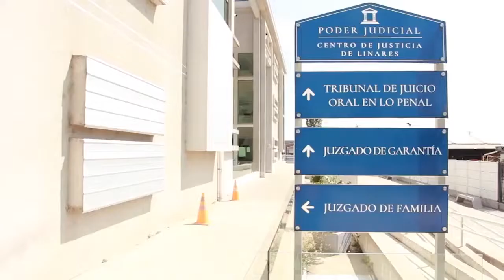CASO VIOLADOR LONGAVÍ JUICIO